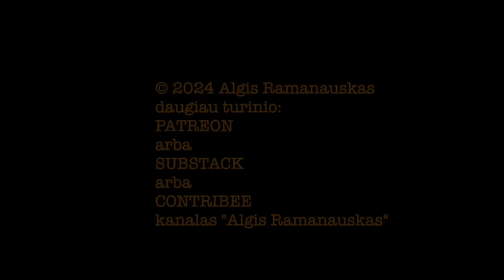Dr. Valdas Rakutis 20241023 GEN. POVILAS PLECHAVIČIUS vieša versija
Povilas Plechavičius (1896 m. vasario 1 d. Bukančių k. Židikų valsčius, Mažeikių apskr. – 1973 m. gruodžio 19 d. Čikagoje) – Lietuvos kariuomenės generolas